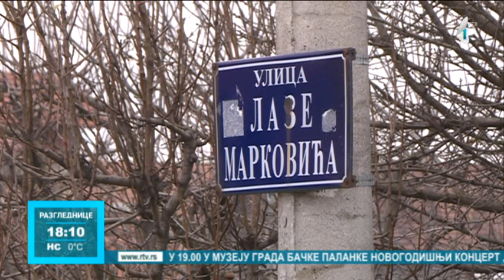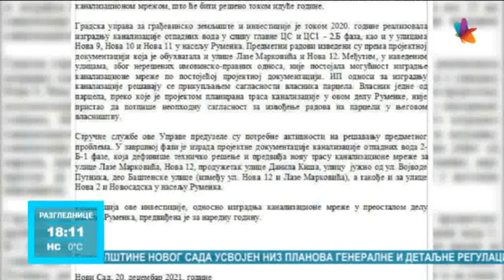Rumenka: Kanalizacija zaobišla dve ulice sa oko 200 meštana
Pre dve godine, čitava Rumenka priključena je na kanalizacionu mrežu, osim ulica Laze Markovića i Nove 12, u kojima živi oko 200 meštana. Samo oni nemaju privilegiju da bez bojazni povuku vodu iz vodokotlića. Kako kažu, ne zna se da li je gore leti ili zimi.